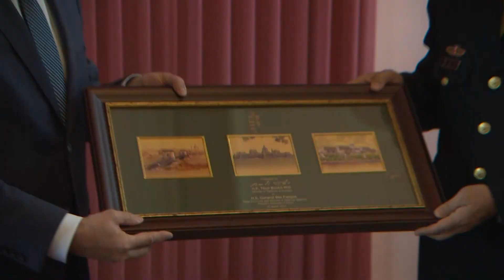Magyar kínai védelmi miniszteri találkozó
Wei Fenghe vezérezredes, Kína nemzetvédelmi minisztere március 24-25-én udvariassági látogatást tett Budapesten. A látogatás annak az utazásnak a viszonzása, amelyet Benkő Tibor honvédelmi miniszter a magyar-kínai diplomáciai kapcsolatok felvételének 70. évfordulója alkalmából 2019. november 25-26-án tett Kínában.